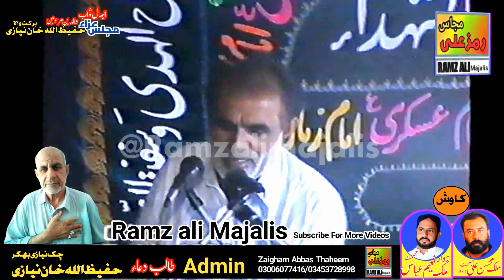مصائب جناب امیرمسلم علیہ السلام|Yadgar Masaib Jori Amir Muslim as|Zakir Zain Abbas|Best Majlis 2000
Anual Majlis e aza 2000 Chak niazi barkat wala   by zakir zain abbas for higher ranks in heaven parents of Hafeezullah khan niazi and brother.